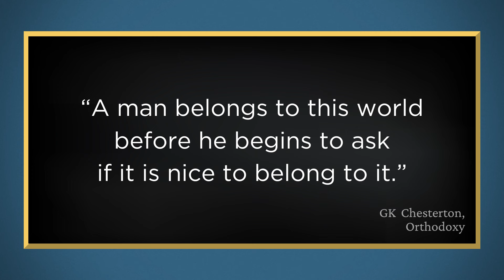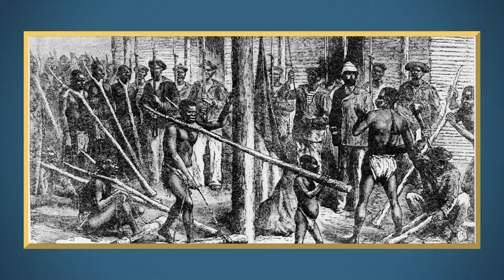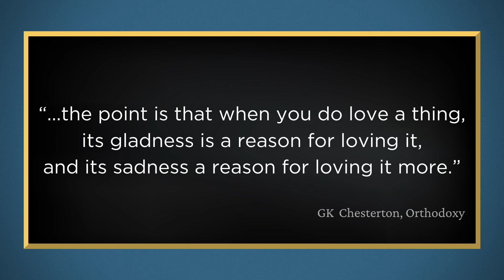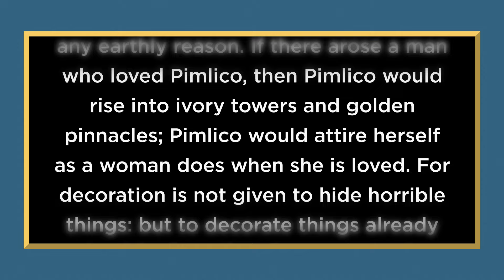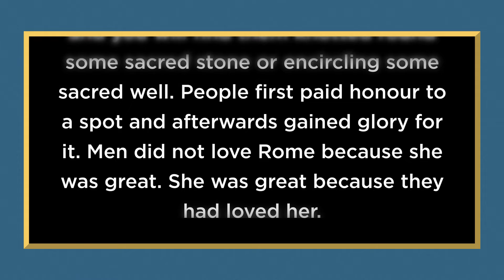Getting Patriotism Right (With Help From GK Chesterton) | The Wade Show with Wade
Patriotism is a good thing, actually.